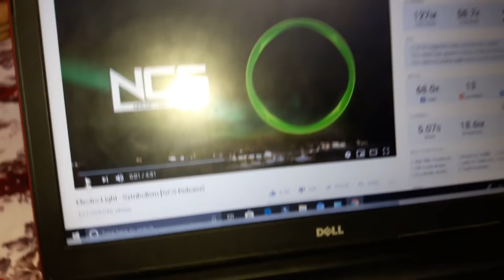2n3055 I Amplifier board sound WIRING , TEST and REVIEW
Hope you'll like this video, you can give me suggestions to make videos.😊 Social Media Links  :
for any query or assistance related to this video, message me.